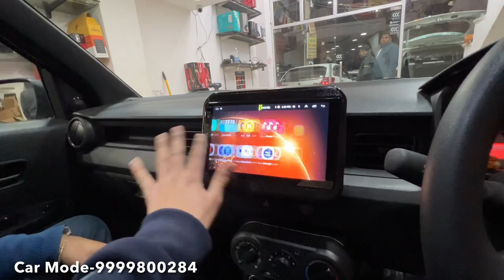2023 Maruti Ignis Modification | Oem Steering Wheel | Oem Power Windows | Stereo | Fog Lamps | Led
2023 Maruti Ignis Modification

Car Mode
Address- 3361 mahindra park rani bagh opposite luxmi studio delhi 110034